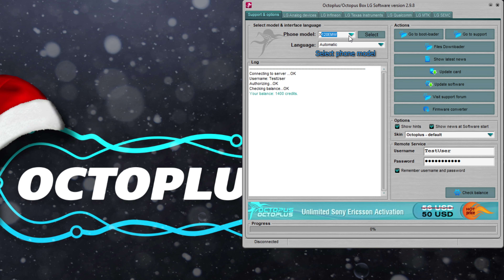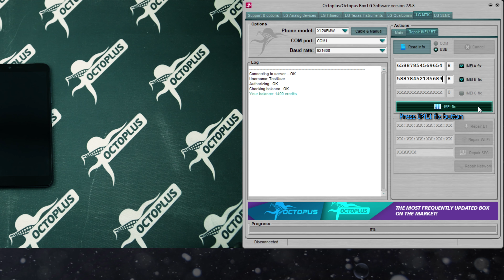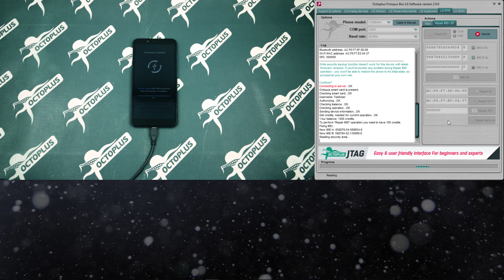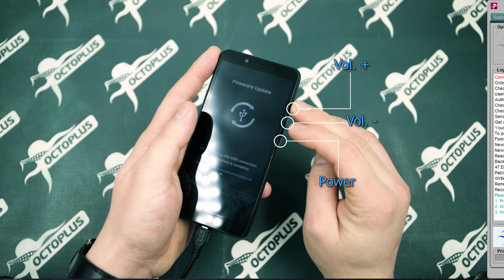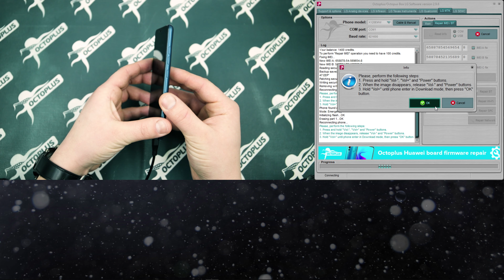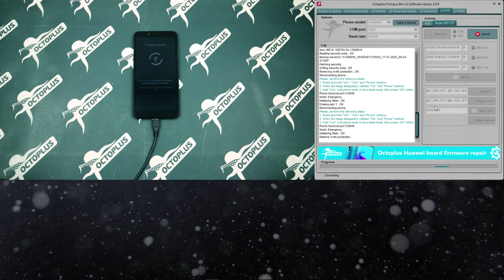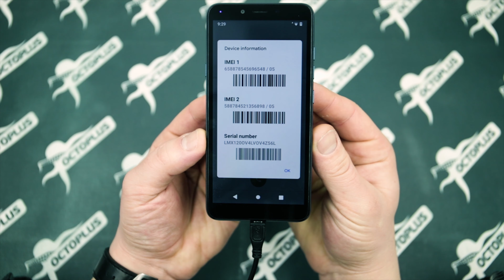How to do Repair IMEI (A/B) with Octoplus LG